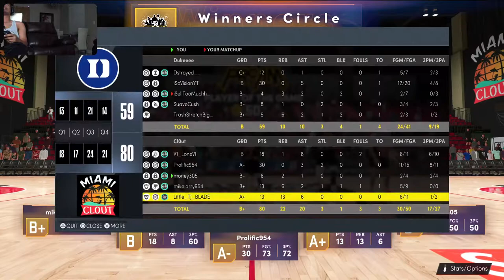Miami clout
2k22 next gen